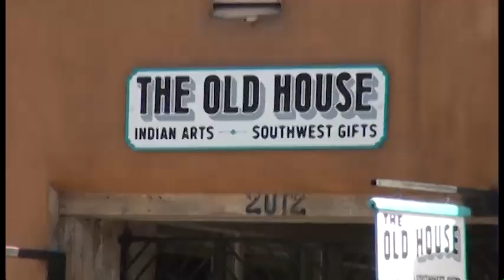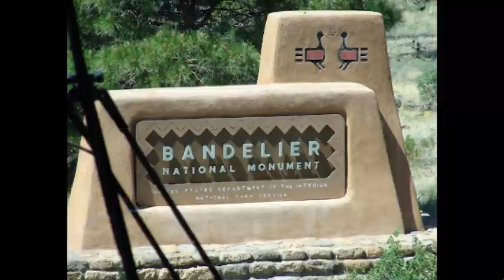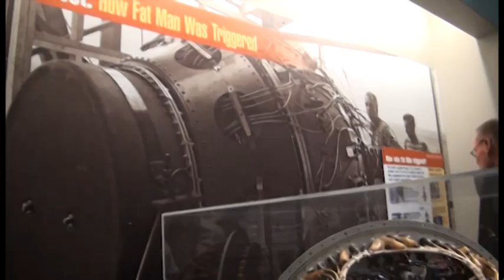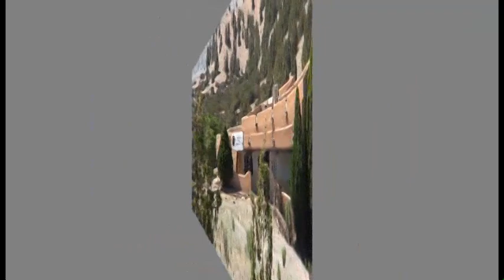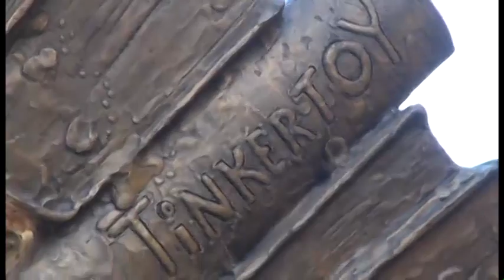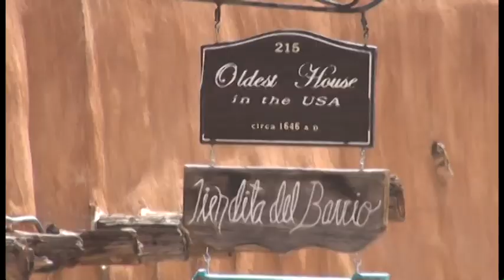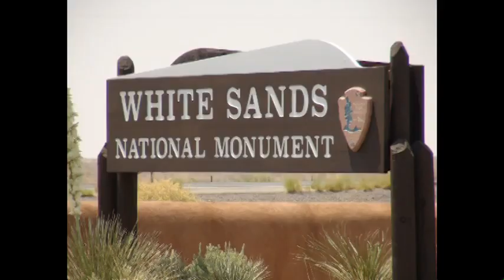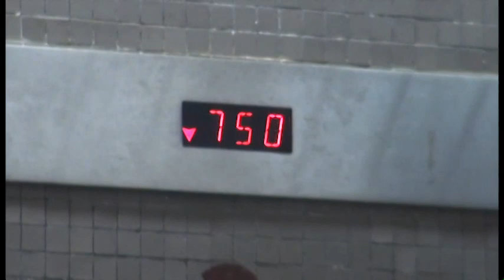NEW MEXICO Title 01